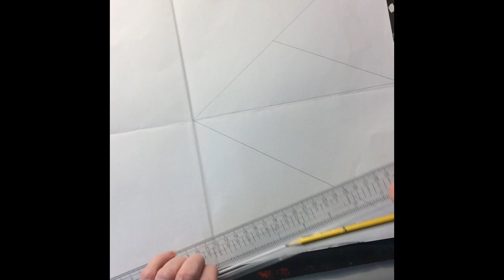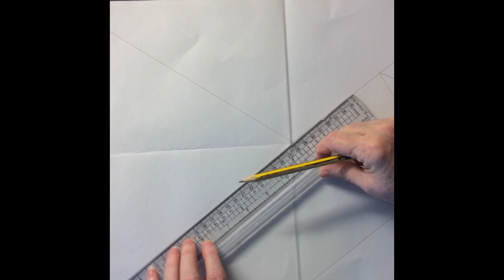Giocomo Balla Inspired Painting For KS1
This video shows younger children how to draw and paint an art work inspired by the Italian artist Giocomo Balla